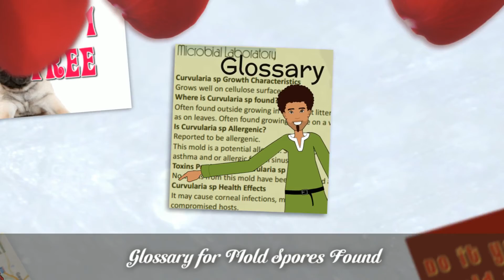Mold Testing for DIYer 1080p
Introducing DIY Mold Testing, Newton Direct.

There are as many different Do-it-yourself Home Mold Test Kits on the market as there are types of mold. (A slight exaggeration, there are so many types of mold that no one even knows how many exist. Estimates range from tens of thousands to well over 300,000 distinct species.)
Why pay more for a piece of tape or a swab to collect your mold and THEN PAY AGAIN for the mold to be shipped to a laboratory and tested? With Newton Direct, Do-it-yourself Mold Testing, you can use household materials to collect your mold sample. The only fee you'll pay is to have it analyzed.
Our Newton Direct, do-It-yourself mold testing service is for anyone who wants to know what kind of mold and mildew is growing in their home or business. Using our cost-effective, no-frills form of collecting mold samples and testing, we identify the type of mold and how much of it there is present in the sample. Our team of trained mold technicians here at Newton Microbial Laboratory is determined to help you get the information you need to make good decisions for yourself and your family. While you are the only one who can make these important decisions about the risk or potential danger of mold exposure, Newton Microbial Laboratory can be your guide.
The exact number of mold species in existence is a hotly debated topic in academic circles. Common estimates range from tens of thousands to well over 300,000 distinct species. Not every type of mold is harmful. In fact, many species of mold and fungi in general play a vital role in producing the foods and medicines we rely on in the modern world. Everyone knows of the life-saving powers of penicillin, first discovered in the extremely common Penicillium rubens. Mushrooms, like the ones we enjoy on our pizzas, are used as food and medicine across the world. Clearly, some mold and fungus is beneficial, but which ones? Our mission is to separate fact from fiction and answer the question: